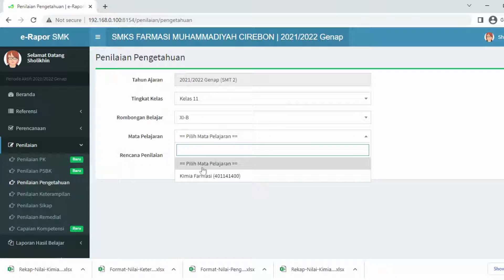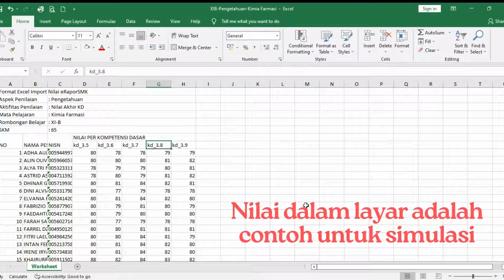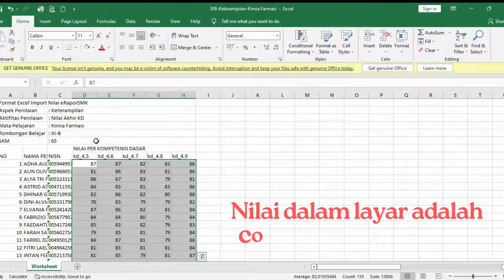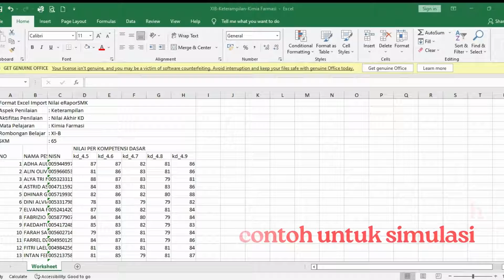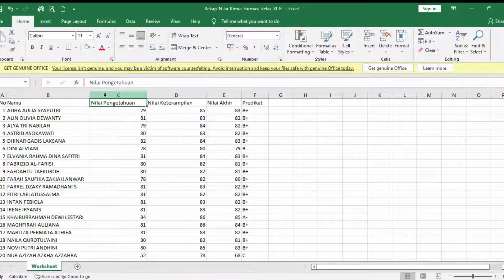Part 2: Panduan Memproses Nilai e-Raport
Mengunduh Format Nilai Pengetahuan
Input Nilai Pengetahuan
Mengunggah Format Nilai Pengetahuan
Generate Nilai Pengetahuan
Mengunduh Format Nilai Keterampilan
Input Nilai Keterampilan
Mengunggah Format Nilai Keterampilan
Generate Nilai Keterampilan

Unduh Nilai Raport